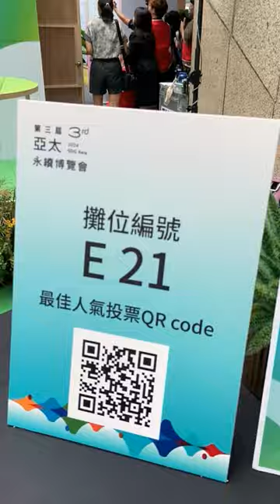TVBS GOOD 亞太永續博覽會-現場直擊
2024「亞太永續博覽會」8/8-8/10在台北世貿展覽館舉行，現場有許多互動小遊戲，歡迎蒞臨參觀TVBS GOOD攤位！

📺4/14起 每週日晚間8點 tvbs42台！
🎊搶先追蹤TVBS Originals 原創戲劇粉專，最新戲劇資訊不漏接